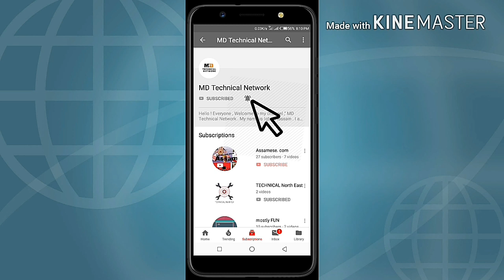Guwahati Metro rail / Assam project details and video in Assamese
Guwahati Metro

The Guwahati Metro is a rapid transitproposed for the city of Guwahati, Assam, India. The total system consists of 4 corridors covering a distance of 61.42 km.[1] in phase one of the Guwahati Metro.

Please Do support everyone🙏

Guwahati Metro
গুৱাহাটীOverviewOwnerGuwahati Metropolitan Development Authority (GMDA)LocaleGuwahati, Assam, IndiaTransit typeRapid transitNumber of lines4 Phase 1(planned)Number of stations54HeadquartersGuwahatiOperationTrain length3 coachesTechnicalSystem length61.4 kilometres (38.2 mi) (planned

by mdtechinicalnetwork
MD Technical Network